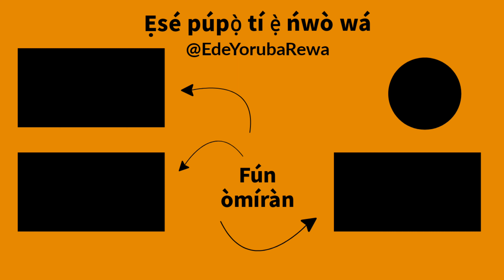RA - How To Pronounce and Write Verbs in Yoruba | African Languages